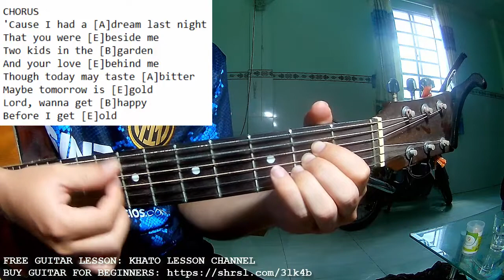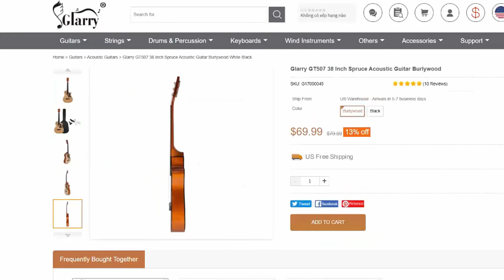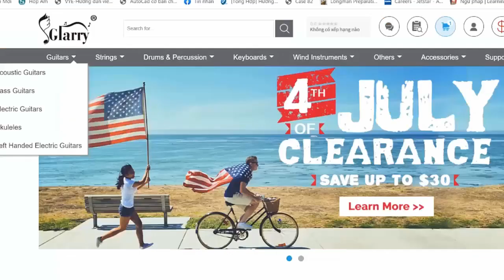Paolo Nutini - Abigail | Karaoke Instrumental